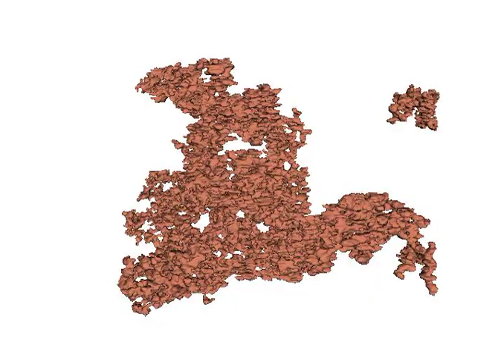Electron tomography on the fumed silica : model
Film of a 3D model of the reconstructed volume obtained by electron tomography on the fumed silica.